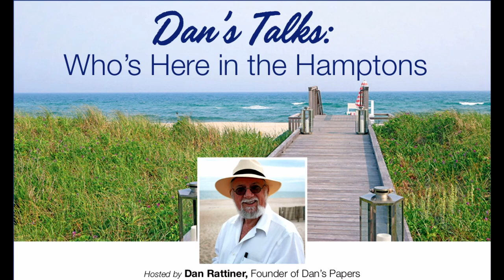Dans Talks with author Erica Abeel Final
Dan Rattiner talks with Erica Abeel, author and East Hampton resident